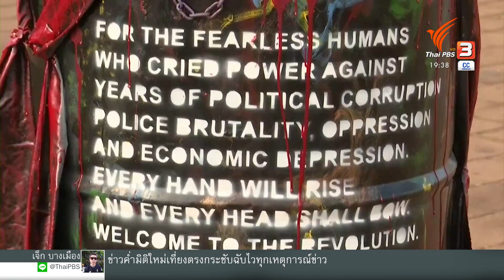อนาคตศรีลังกา ยุคควานหาผู้นำแก้วิกฤต | วิเคราะห์สถานการณ์ต่างประเทศ | ข่าวค่ำมิติใหม่ | 15 ก.ค. 65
การยื่นหนังสือลาออกจากตำแหน่งประธานาธิบดีศรีลังกาอย่างเป็นทางการ ของโกตาบายา ราชปักษา อาจเป็นเพียงชัยชนะยกแรกของประชาชนเท่านั้น เนื่องจากตระกูลการเมืองนี้ยังมีเครือข่ายพันธมิตรอยู่ในรัฐสภา ประเด็นนี้ถือเป็นตัวแปรสำคัญต่อการเลือกประธานาธิบดีคนใหม่ เพื่อจัดตั้งรัฐบาลแห่งชาติในสัปดาห์หน้า และความวุ่นวายทางการเมืองในศรีลังกาเต็มไปด้วยความไม่แน่นอน เนื่องจากผู้นำคนใหม่จะต้องเป็นที่ยอมรับจากทุกฝ่าย